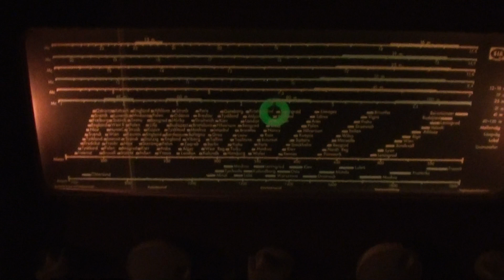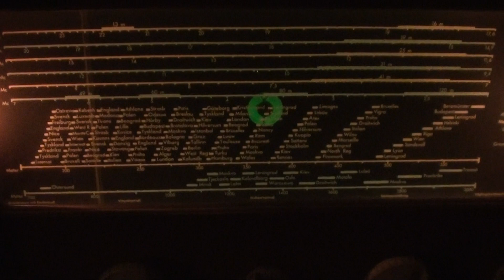🎵 2024-02-13 The RadioTelegraphist Magnus´s MUSIC LISTENING EVENING, at his "STEAMRADIO" (from 1951)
The RadioTelegraphist Magnus´s music listening evening, at his "SteamRadio". The RadioTelegraphist, Amateur Manges´s "SteamRadio" in action. EIA Sweden, from 1951 (E = Electric, I = Industri & A = "Aktiebolag" =  Company). The tuning is in "the ShortWaves".

***Four similary, OLD VW-motor like this, did Amateur Mange restored 1978 to 1990, to his old VW-Bus (from 1971). One motor the crankshaft broke (!?!?), most "impossibly". My motors was 1600 cubic centimetres.***